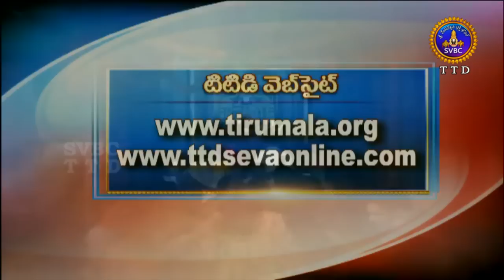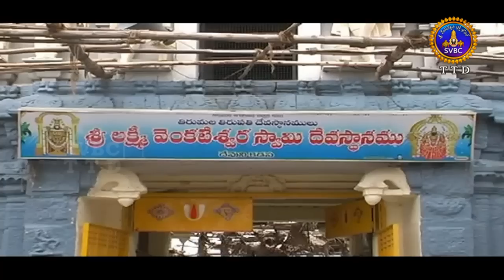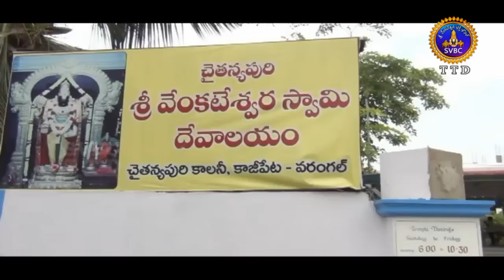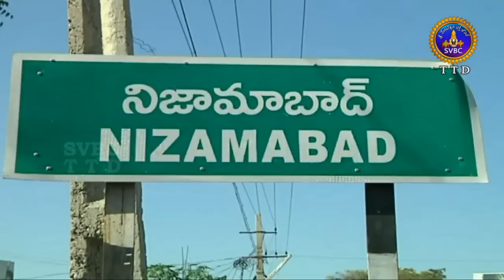Adhyatmika Viseshalu 10pm | 01-07-18 | SVBC TTD